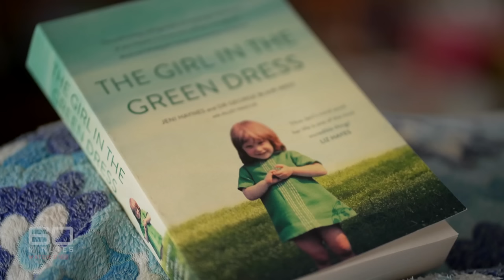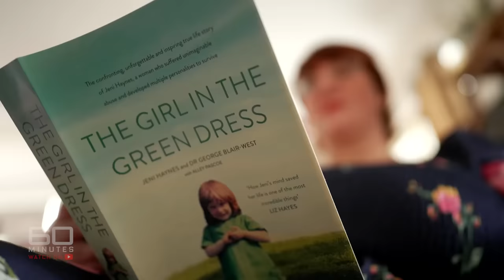Woman survives horrific child abuse by developing 2500 personalities | 60 Minutes Australia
Full Episodes | 2500 Best Friends (2022)

Talk about an incredible instinct for survival. How Jeni Haynes overcame the unimaginable horror she suffered as a child, is beyond extraordinary. Her brain conjured up 2,500 different personalities to fight off the monster who was harming her - her father. He's now in jail for his crimes, but that doesn't mean Jeni's army of best friends has disappeared. As Liz Hayes reports, they're all still watching over her, determined to make sure the rest of this wonderful woman's life is fulfilled, happy, and as strange as it sounds, normal.